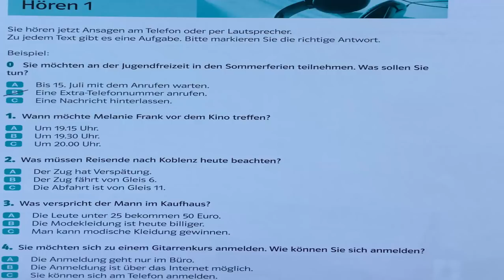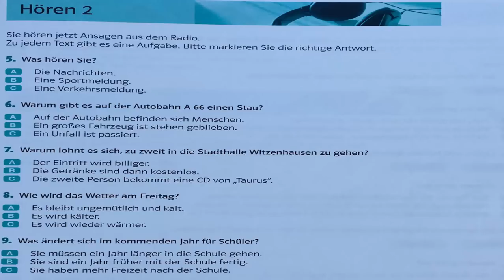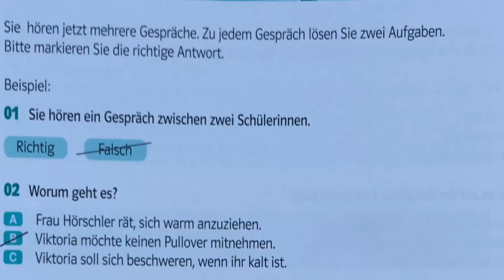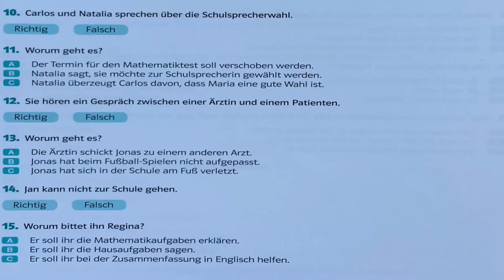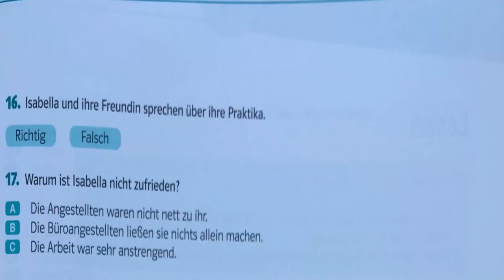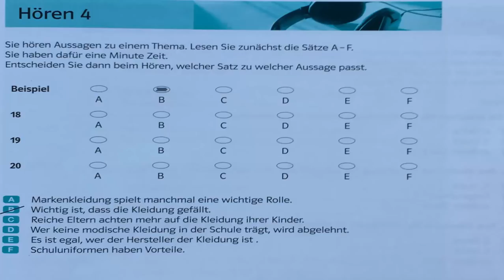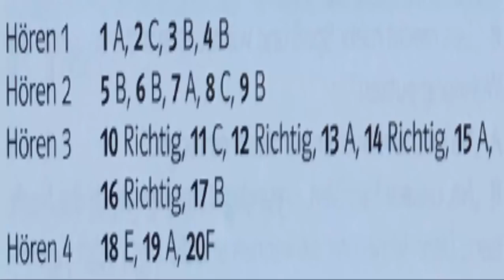B1 Hören TELC - B1 Hören prüfung Hörverstehen test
B1 Hören prüfung Hörverstehen telc
B1 Hören TELC test /
  B1 Hören prüfung telc
Hörverstehen Prüfung B1 telc
Modeltest 1 Übung zertifikat b1 modul hören teil 1
Hörverstehen Prüfung B1-